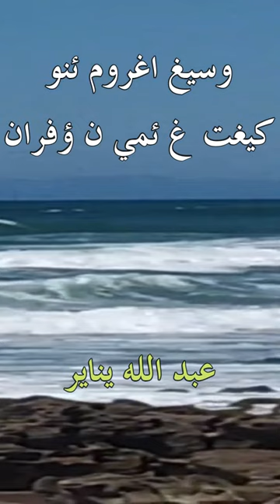عبد الله يناير- اتاسا ؤر ئسالا زين ماكنت ئسالان